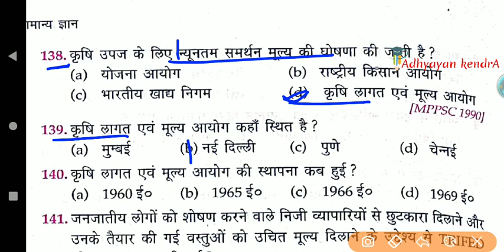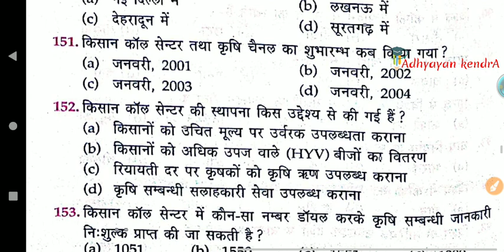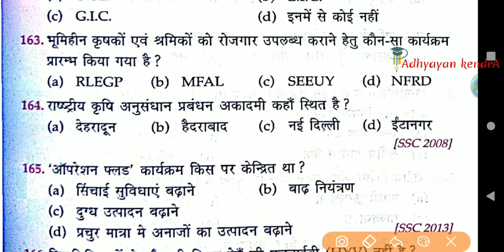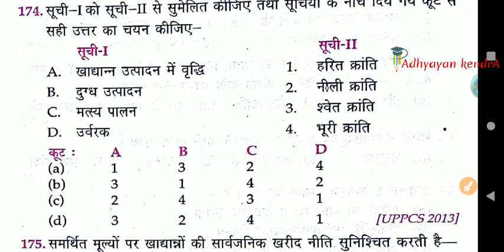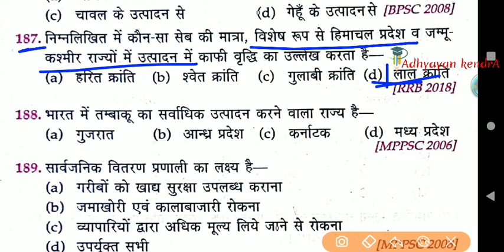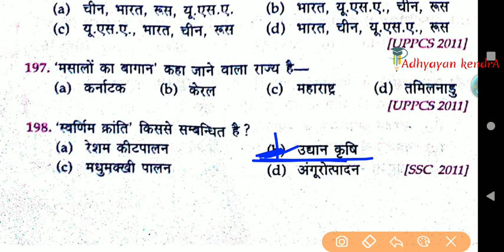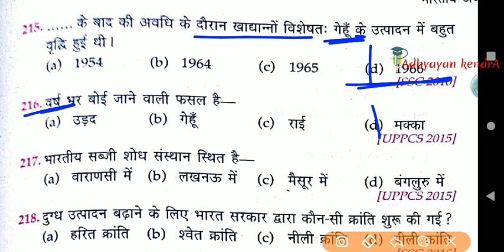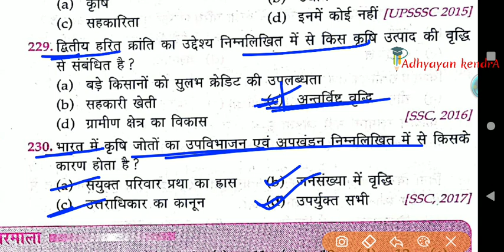L-13, Indian Economy Lucent Objective Question in hindi. Complete Book (Lucent GK) New Edition. 2020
In this video we will know about Indian Economy of Lucent objective General Knowledge book New Edition in hindi. this book will help you in many competitive exam like SSC, RAILWAY, FCI, IB, POLICE, STATE PCS, SUB INSPECTOR, GD, ETC.

2020 edition,
Lucent Economic objective,
lucent Economic,
objective book in hindi for PCS,
BPSC,
SSC,
Railway,
Lucent GK,
speedy science book,
Lucent Indian Economy objective in Hindi,
QUESTIONS bank for,
previous year question,
Collection of Important QUESTIONS,
lucent gk ,
complete lucent objective book,
master video of Economic
Master video of Indian Economy,